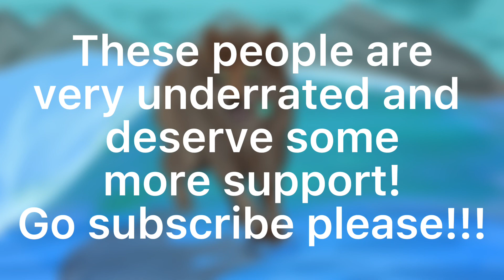Other Important Shout Outs! // Pls watch! These people deserve more support than they have!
These people deserve a lot more support! Up to you, they are all so talented!